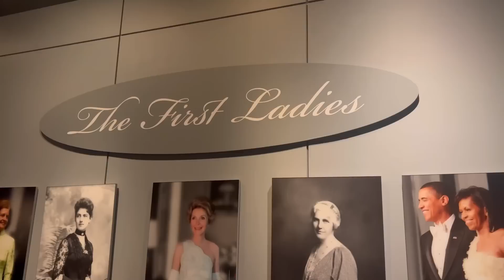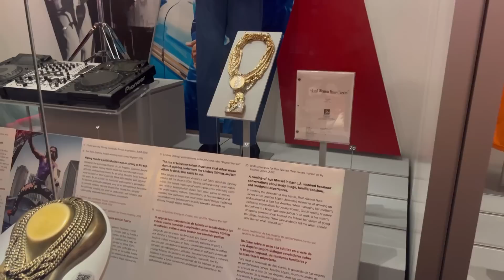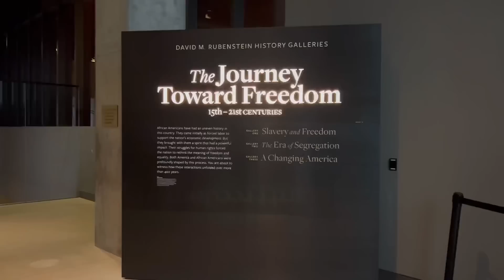COME WITH CRYSTAL TO VIST WASHINGTON DC 🛫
Want to send me stuff to promo Free of charge:
Elite Hair Care USA